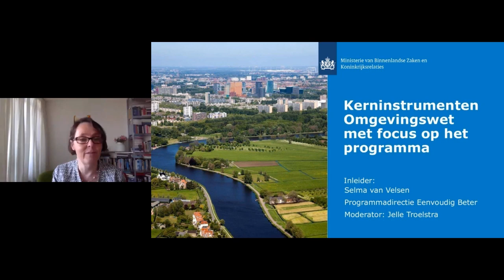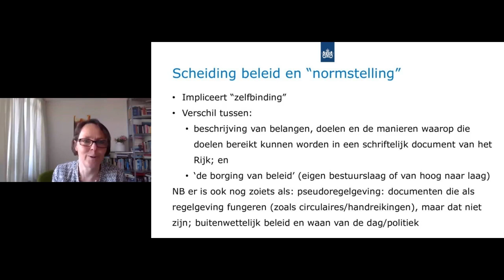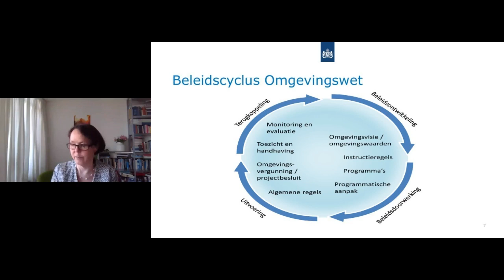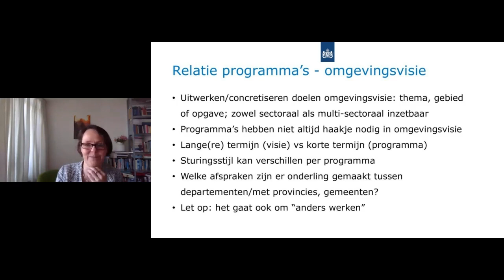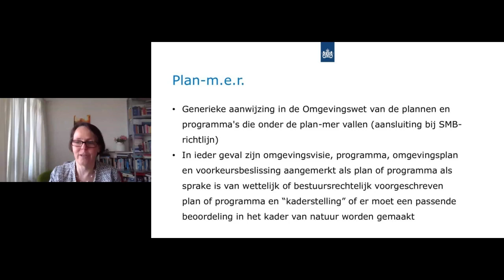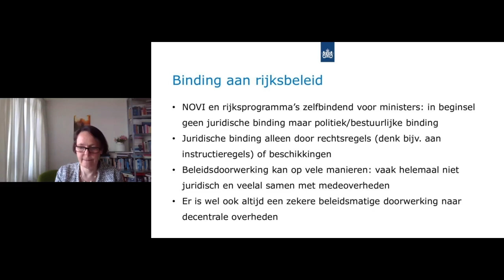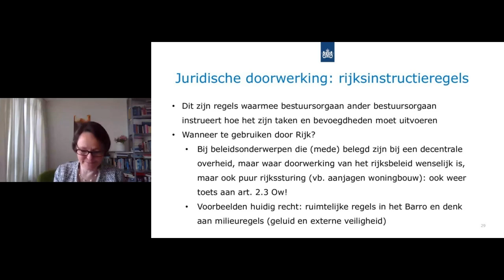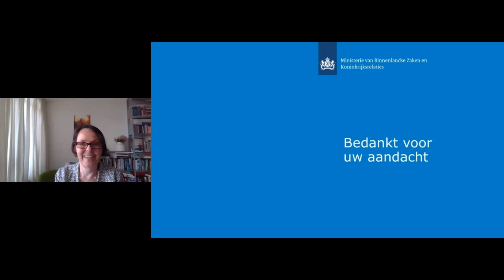Webinar Kerninstrumenten Omgevingswet met focus op het programma 02-06-2020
Welke kerninstrumenten uit de koffer van de Omgevingswet zijn geschikt voor het realiseren van uw beleid? Daar gaan we in dit webinar op in.

De kerninstrumenten werken verschillend maar hangen wel met elkaar samen. Welk instrument kiest u wanneer? Welke werken door naar decentrale overheden of burgers en bedrijven? En welke zijn zelfbindend?

We gaan in dit webinar in op de hele beleidscyclus, maar leggen de nadruk op het kerninstrument 'programma'.